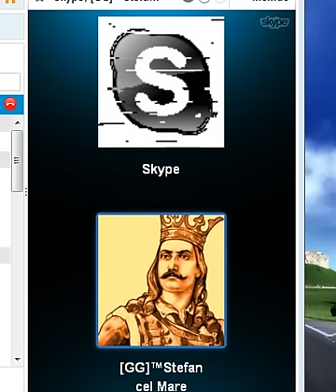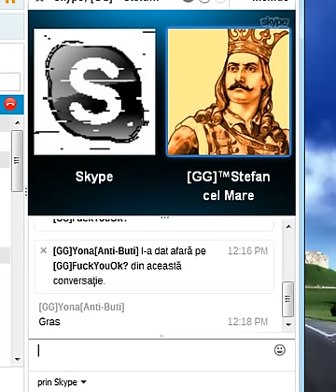[Muzica]Dedicatie lui alin (Noul biscuite)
Noi am pus melodia pentru alin Asa ca daca vreti sa o descarcati puteti
pe creativemonkeyz.ro